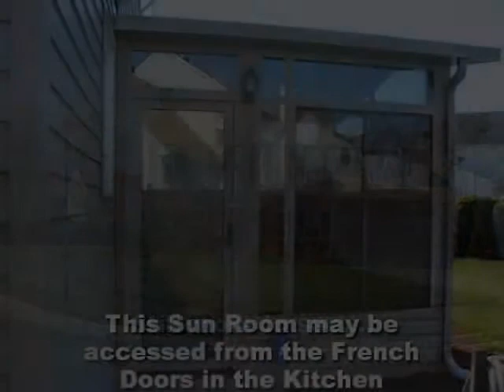4323 Heron Point Portsmouth, VA 23703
Provided By: Debbie George, Keller Williams Realty Full Tour Available